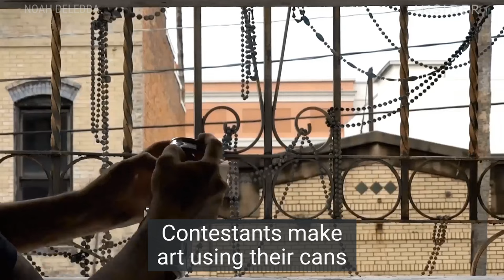Cans Are Transformed Into Amazing Works Of Art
Detroit-based artist Noah Deledda sculpts aluminum cans into amazing works of art. He came up with the idea when he was bored and playing with a Red Bull can in the back of a car. All of his sculpting is done by hand. Once complete, the cans are displayed in an acrylic box and sold for around $2000.

Produced by: Charlie Floyd